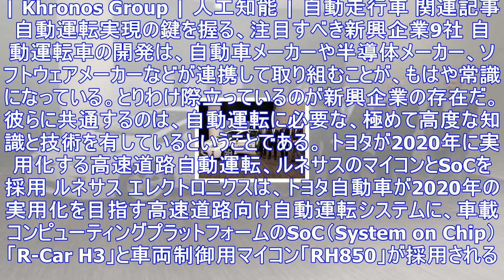深層学習のアルゴリズムをgpu以外のさまざまなハードウェアに、aimotiveのip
菱洋エレクトロとAImotiveは、GPUで開発したディープラーニング（深層学習）のアルゴリズムをGPU以外でも動作できるようにするハードウェアアクセラレータIP「aiWare」を発表した。 写真左か...